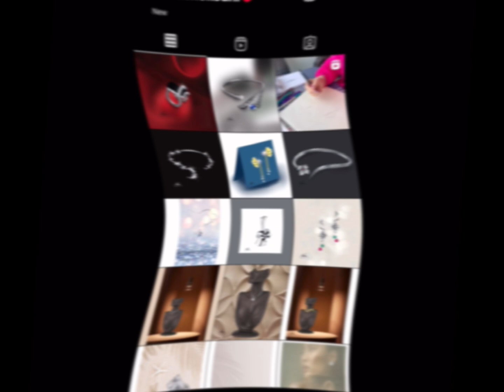Design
procreate design jewellery jewellerydesign gem طراحی-جواهرات